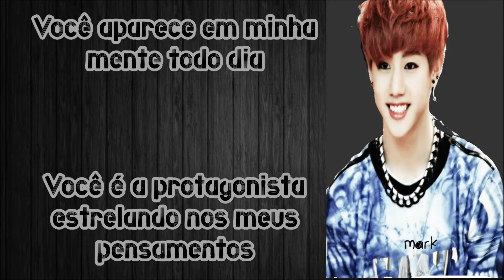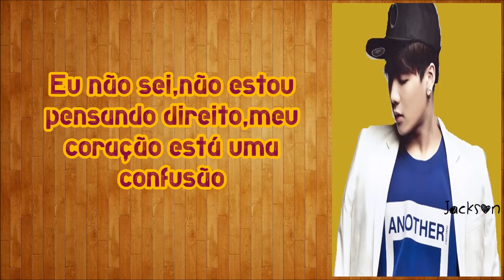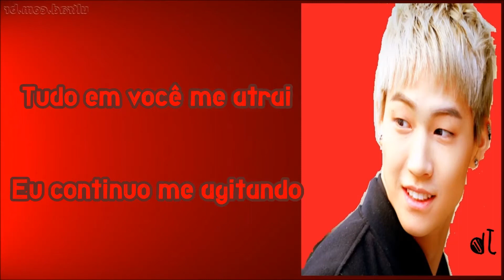GOT7 ♥ Magnetic Girl ((너란 Girl) - Tradução em PT-BR